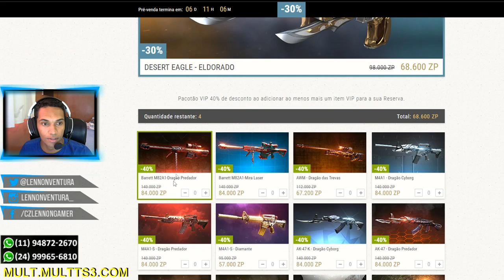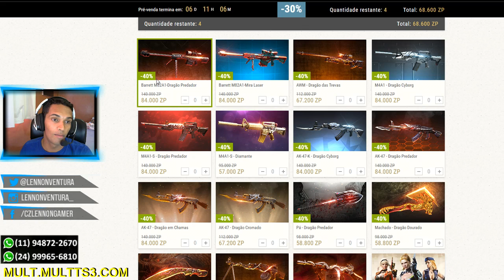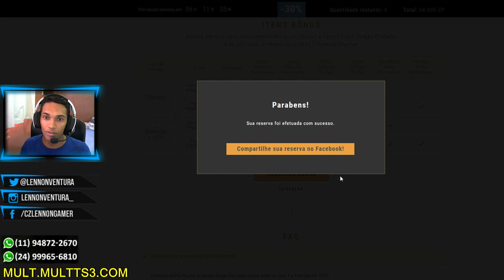RESERVEI! VOU SORTEAR UMA DESERT ELDORADO AO VIVO | CROSSFIRE AL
- Compre zp na mult e jogue comigo!

Conexão Z8 VIP - Agosto 2017 - 1ª Atualização

Desert Eagle-Eldorado

Venha com a [GM]Ariel conhecer mais sobre os atributos da Desert Eagle-Eldorado e saber tudo sobre a sua pré-venda.

Ela acontecerá entre os dias 3 e 9 de agosto. Você pode levar, além da Desert Eagle-Eldorado, os seguintes itens:

*[SP]Desert Eagle-Eldorado PERMANENTE
*[CP]Desert Eagle-Eldorado PERMANENTE
*M4A1-Guitarra 30 dias
*Leque de Ferro 30 dias
*Fumaça Prata PERMANENTE
*Flashbang Ouro PERMANENTE

JOGO: CROSSFIRE AL | CFAL | Z8 GAMES
GAME: CROSSFIRE | CF AL | Z8GAMES SMILEGATE

MONITOR 144HZ Philips 242g5djeb
MOUSE DEATHADDER RAZER
TECLADO MECÂNICO k87 motospeed